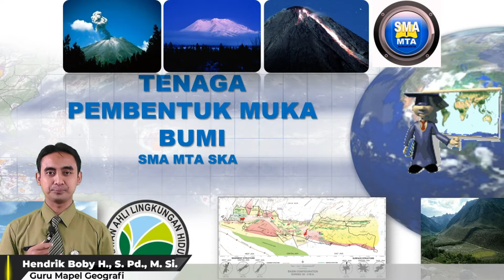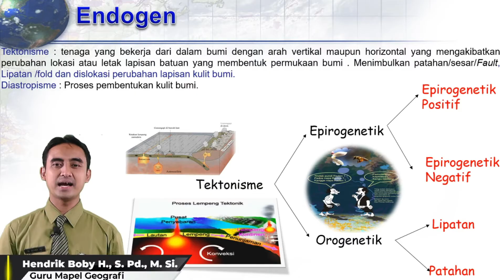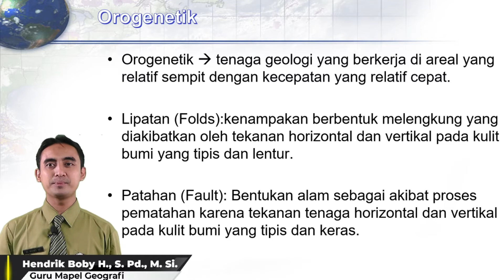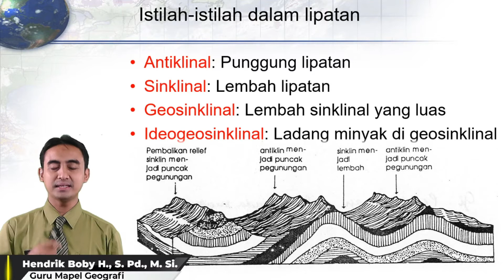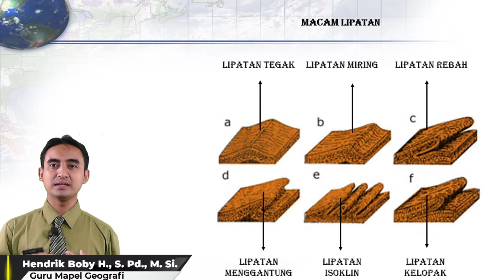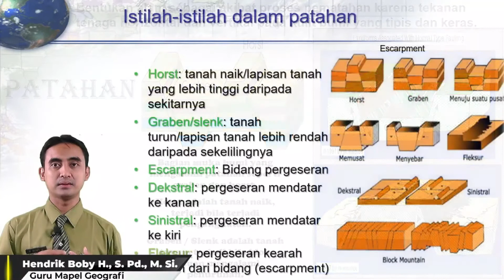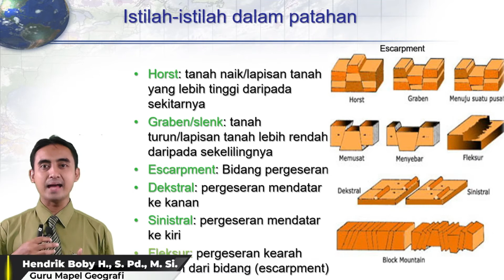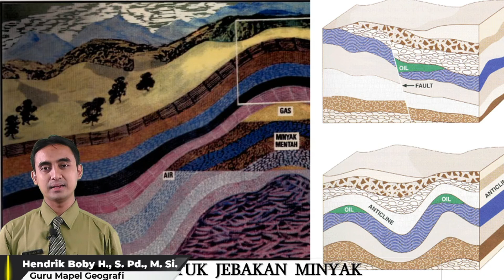Tenaga Pembentuk Muka Bumi Tektonik